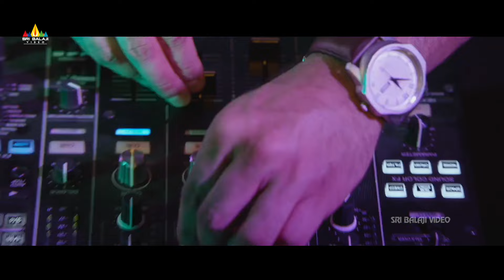Inspector Bharath Telugu Movie Climax Scene | Ann Sheetal | Latest Telugu Movie Scenes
Watch Inspector Bharath Latest Telugu Movie Scenes on @SriBalajiMovies

A cop thriller drama film starring Bharath, Suresh Menon, Aadhav Kannadasan and Ann Sheetal in lead roles. Directed by Sri Senthil.